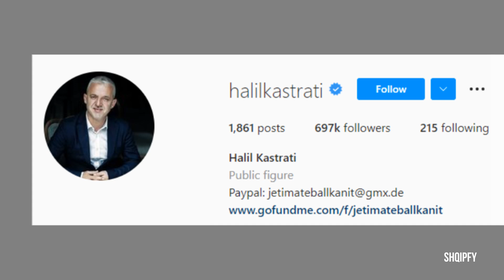Ky është momenti më i lumtur i Halil Kastratit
Halil Kastrati. Qindra shtëpi të ndërtuara, mijëra familje të ndihmuara dhe shumë njerëz që presin nga ai, nga organizata që e drejton dhe që ka bërë kaq shumë për njerëzit në nevojë